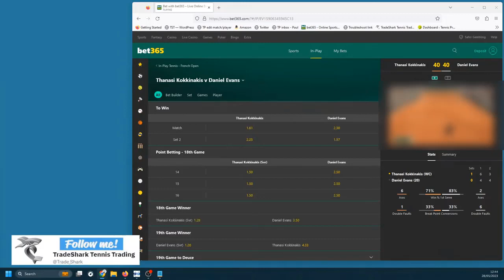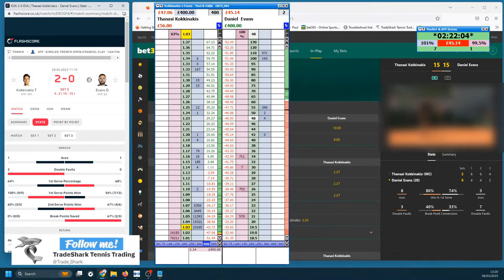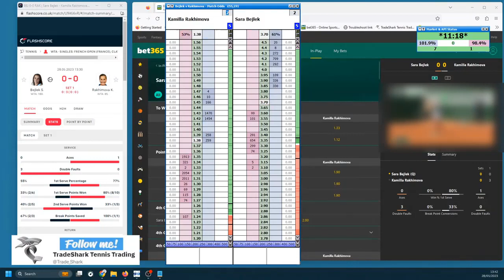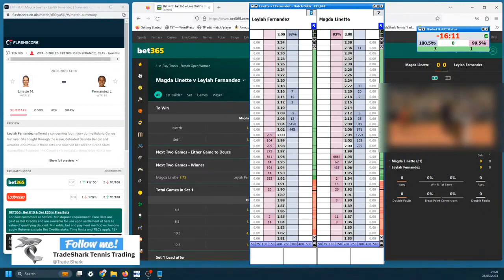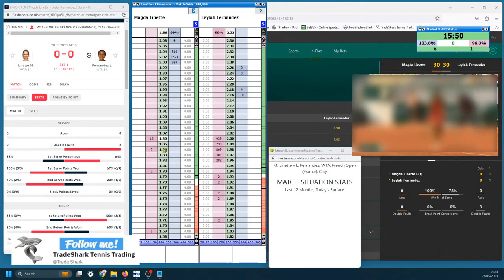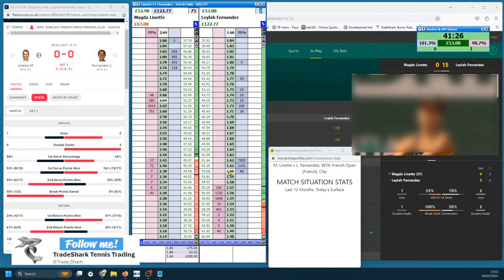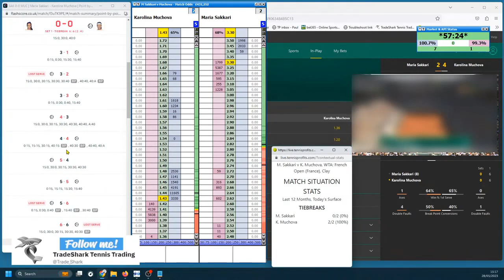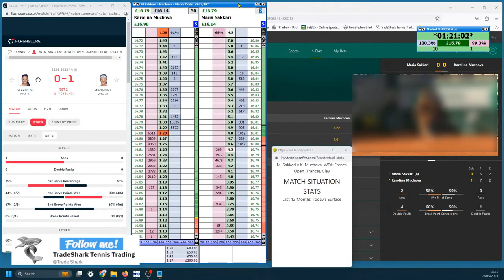TradeShark Live Stream May 28th 2023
I thought I had found a way to include the match video in the stream. I have blurred out the match video.

Maximize your profits with TradeShark Tennis' low-risk tennis trading course. Learn from an experienced trader with over a decade of experience and get insider knowledge and strategies to succeed on Betfair.

Maximize your profits from Betfair tennis trading with TradeShark Tennis' Daily Trading Tips. Get insider knowledge and comprehensive trading plans for every ATP and WTA match, researched by an experienced trader with over a decade of experience.